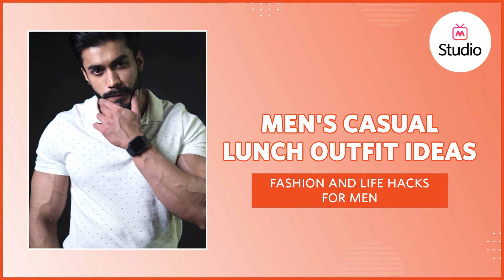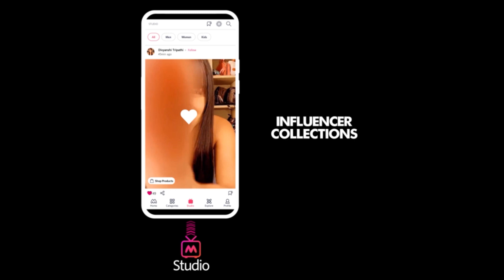Man's Guide for Casual Lunch Date Outfit Ideas - Myntra Studio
Dressing up to the nines for a date will score you brownie points, so check out these date outfit ideas for men. इस वीडियो में बताए गए पुरुषों के लिए डेट आउटफिट्स के साथ लेटेस्ट स्टाइल और ट्रेंड को अपनाएं।

Check out this episode if you want date outfit ideas for brunch and dinner. If you want to know which casual outfit for men to wear on a date, watch this episode till the end.

The best lunch date outfit is slipping onto a solid shirt that you can tuck into well-fitted trousers and shoes. You can accessorize your smart look minimally with just a watch.
Layering a plaid shirt over a solid white T-shirt and jeans is the best casual date outfit for men. You can complete this look with white sneakers and a watch.
Ditch your formals for a smart polo T-shirt tucked into chinos for a casual business meeting. Complete this look with sneakers and a watch and nail your new business-casual look.

For more ideas on men’s date outfits and how to style them, watch this video till the end.

Check Out Other Similar Videos :
Gym Bag Essentials For Men | Workout Essentials - Myntra Studio
Shirt Hacks Every man Should Know | How to Wear Shirt - Myntra Studio

Myntra Studio is Myntra’s social platform where India’s leading fashion and beauty influencers create hundreds of highly entertaining, useful and informative shoppable content daily. Myntra Studio is your go-to destination for daily inspiration, trend watches, styling hacks, pairing advice and lots more! If you’re on Myntra Studio, you will never miss out on any trending hacks, celebrity fashion or lifestyle updates. What’s more? Everything you watch on Myntra Studio can be shopped with the click of a button. Online shopping cannot get better than this. Welcome to the new way of shopping.